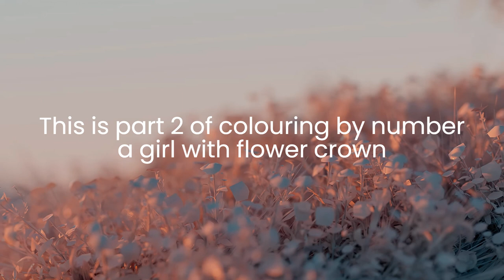colour with me part 2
colour with me and relax your mind.